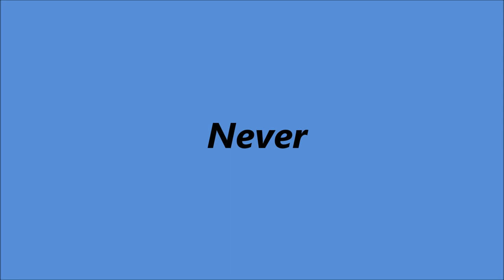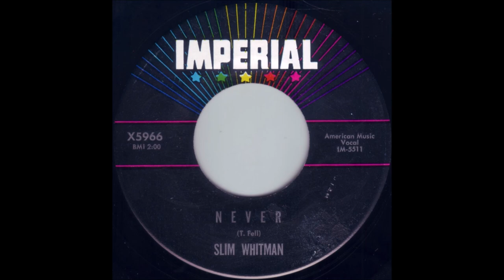Slim Whitman - Never [1963].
[Written by Terry Fell].
1st. Recorded 1954 by Wesley and Marilyn Tuttle

Issued on  Imperial 5966 B.

Clifford Herring Sound Studio, 1705 W. 7th St., Fort Worth, TX -
Smokey Montgomery [leader/rh gt/piano/vibraphone],
Bill Hudson  [rh gt], Kenneth Cobb [bass],
Ronnie Dawson [drums], Little Caesar [piano/melodica],
  Sue Blocker, Jim Bowie, Bill Branch,
Ted Ferguson and  Ralph Sanford [vocal chorus].

1957  Joined the Grand Ole Opry
1968  Country Music Hall of Fame MUSEUM
                'Walkway of Stars"
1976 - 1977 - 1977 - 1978